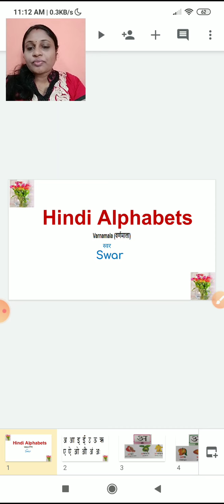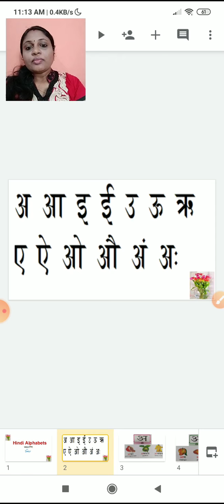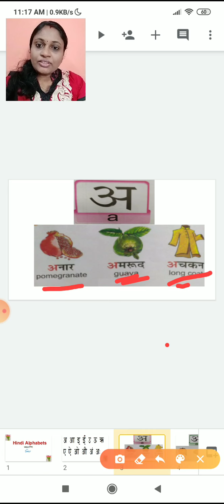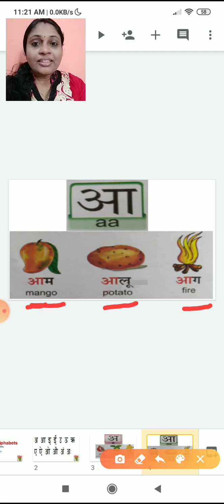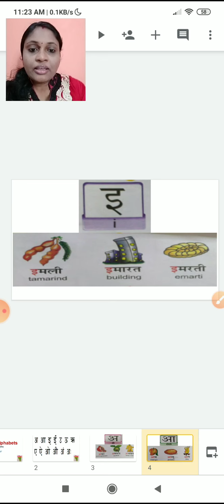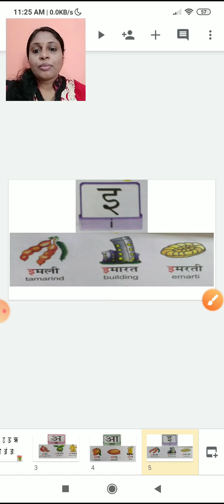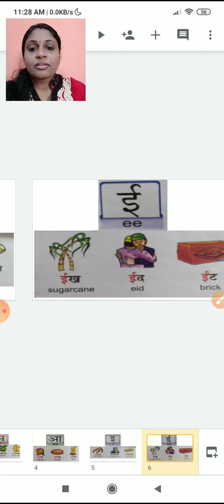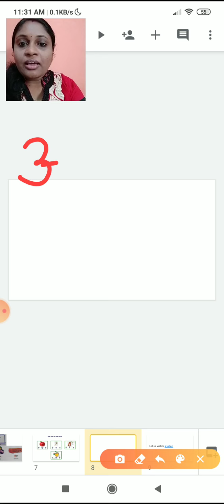class_1_hindi_chapter_no_1_swar_part_1_28_april_2020